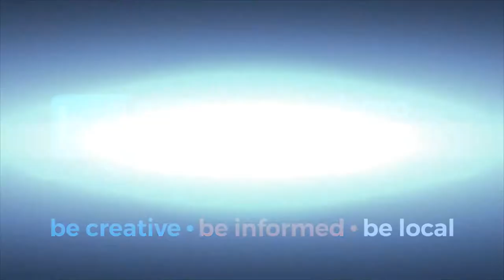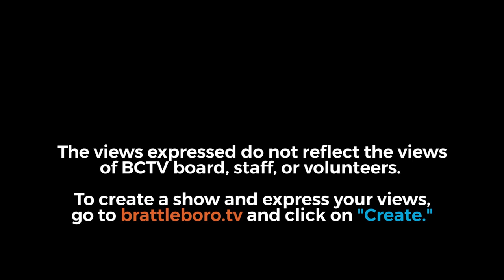Meet the Candidates : Jerry Levy, Candidate for State Senate - Windham County (LU)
From 10/16/18. Jerry Levy, Candidate for State Senate - Windham County (LU) explains why he is the right choice for state senate.